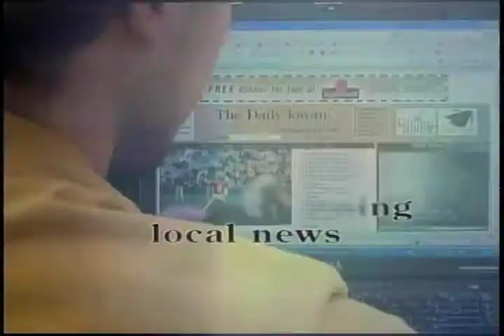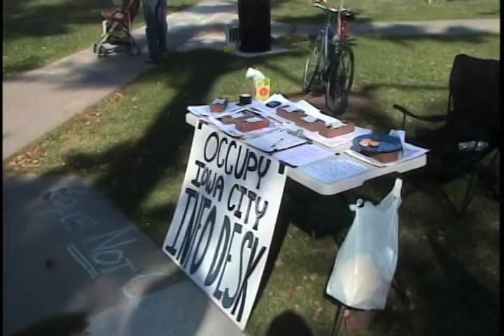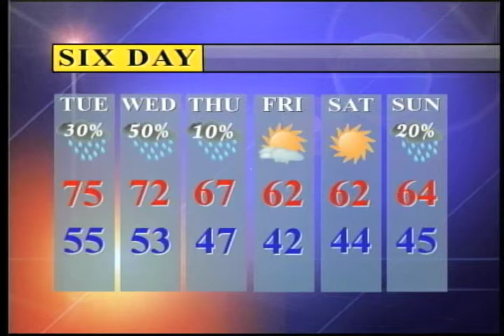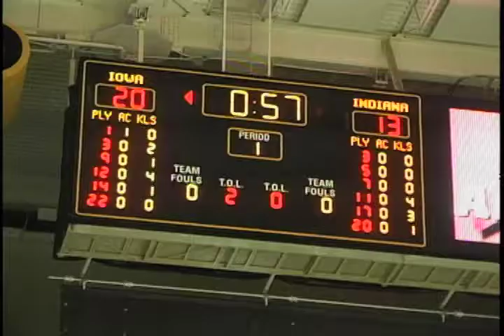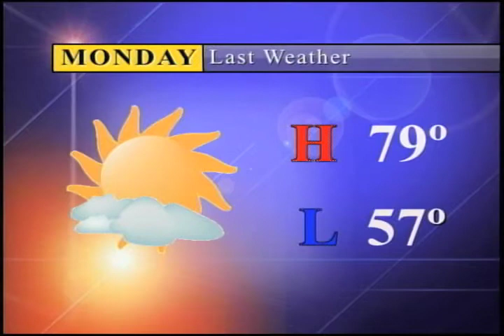Daily Iowan TV: Sunday October 09, 2011